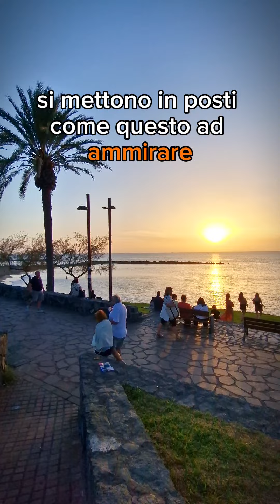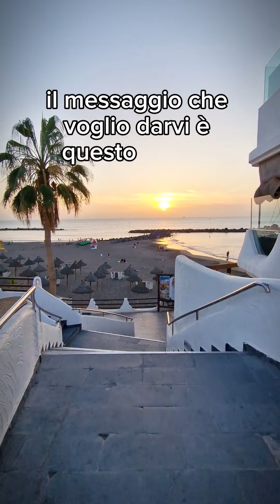Agenzia Viaggi a Tenerife , 3 motivi per scegliere noi 😎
3 motivi per scegliere ancora oggi un'agenzia viaggi come la nostra per venire in viaggio alle Canarie! Voi cosa ne pensate? 😎

Meglio fare tutto da soli a tutti i costi per risparmiare il più possibile o affidarsi a qualcuno per non avere brutte sorprese?

Aspettiamo il vostro pensiero che conta più di tante altre cose sui social , anche le critiche! 😎